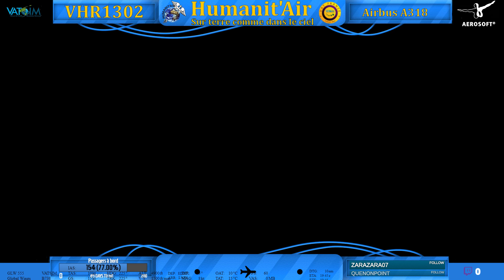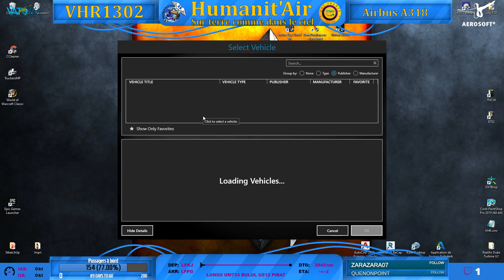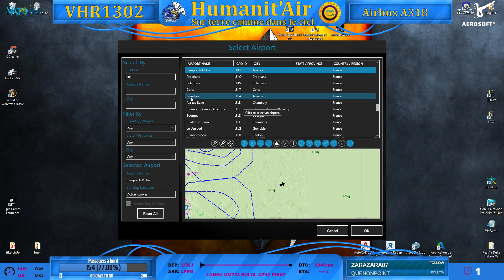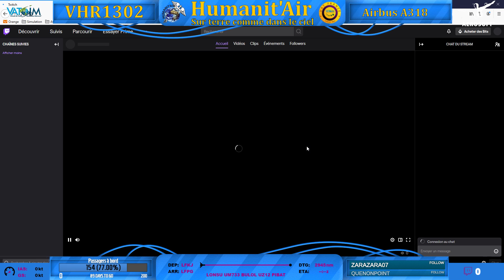P3D V4 - Humanit'Air - Vol entre Ajaccio et Paris / LFKJ-LFPG Airbus A318